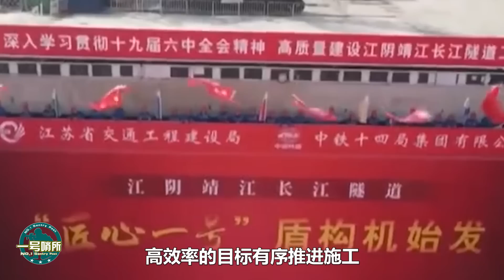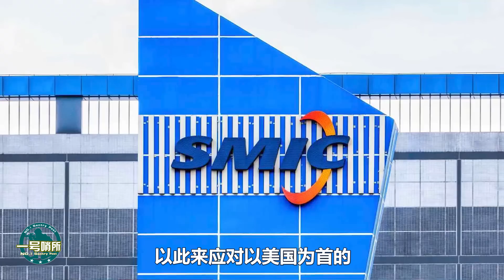全球震撼！國產盾構機成功逆襲，突破德國壟斷，首創16米級超大直徑盾構機，助力隧道建設，為光刻機提供借鑒經驗！【一號哨所】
“聚力一號”盾構機的始發，具有怎樣的意義，對江陰靖江長江隧道的修建有何促進作用？中國盾構機的發展經歷了怎樣的逆襲之路，取得了怎樣的成就，將為中國光刻機提供怎樣的借鑒經驗？
全球震撼！國產盾構機成功逆襲，突破德國壟斷，首創16米級超大直徑盾構機，助力隧道建設，為光刻機提供借鑒經驗！
一號哨所 軍事 國產盾構機 我們的影片會遵循公平、尊重的原則，確保不會包含任何仇恨言論的元素。